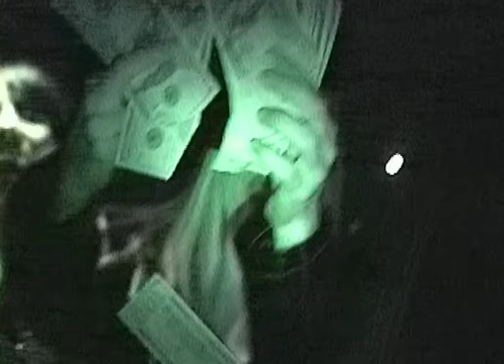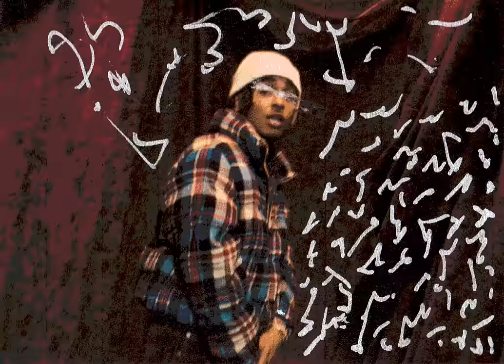YOVNGCHIMI x Ozuna - Bandida Fina (Official Video)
📽 SHOT AND EDIT BY : FAJARDO
🔫 GLIZZY GVNG
💰🚏MONEY WAYY
💸 STASH MONEY
⛹🏾‍♂️ LOSDELDRIBBLE
🏢 ONE40’TOWERS